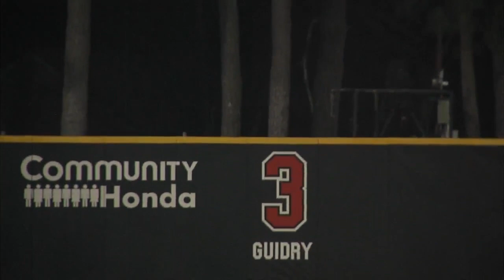Louisiana's Brock Earns SBC, National Weekly Honors